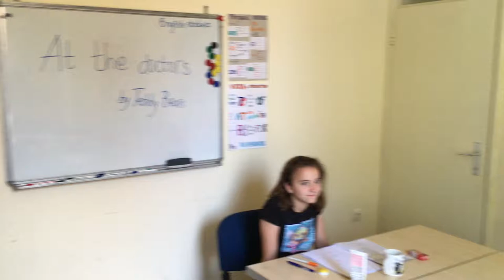Teddy Bears Zoja and Tea